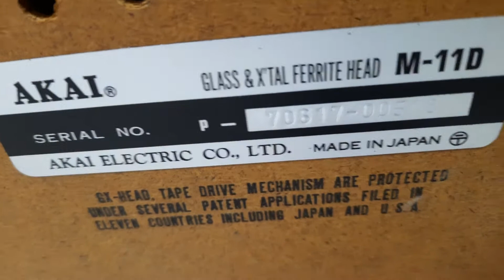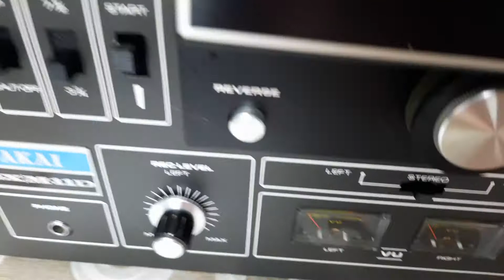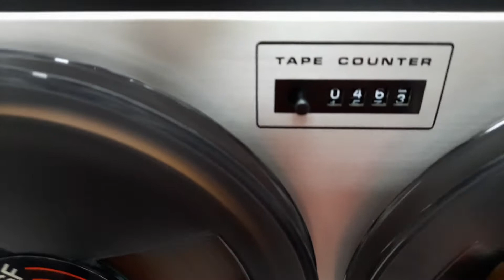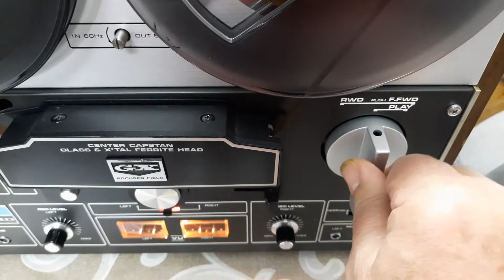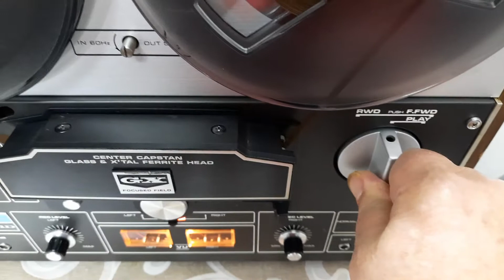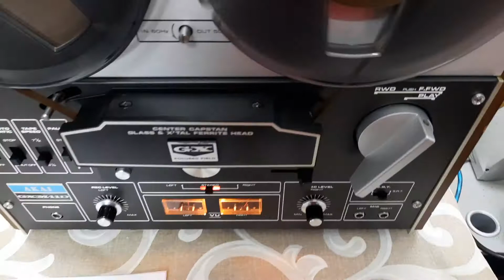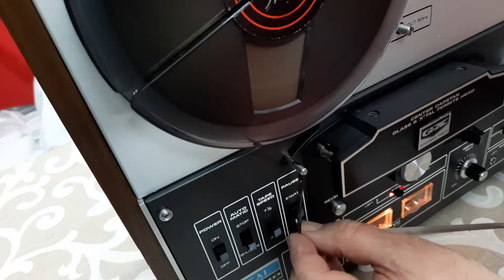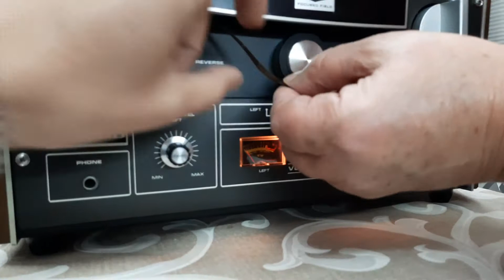Vídeo completo Akai M-11D Serie 70617-00518